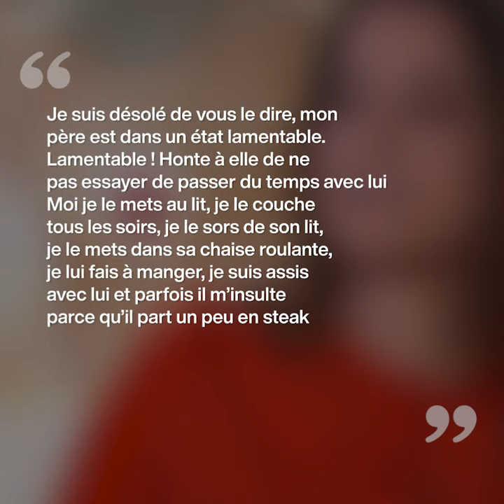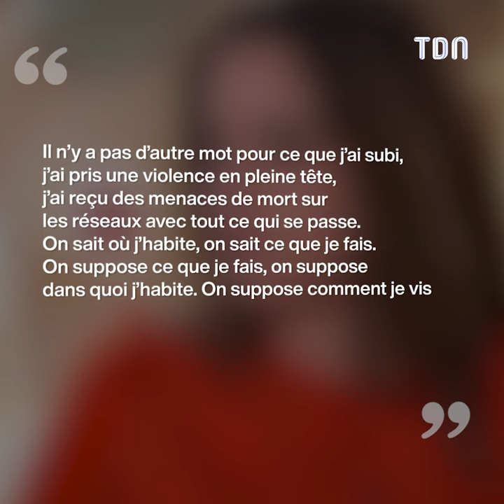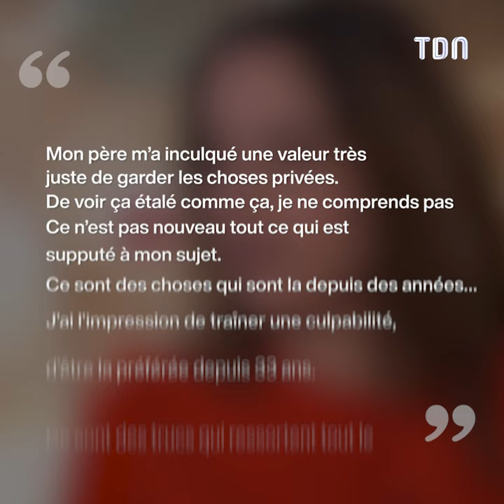La guerre est déclarée dans le clan Delon : Anouchka au plus mal 😢